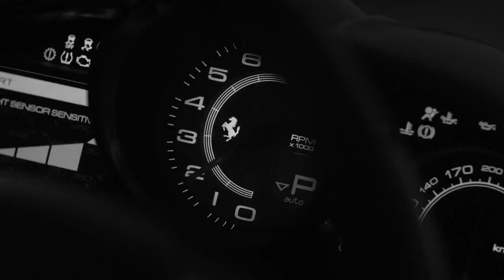Ferrari - The California T